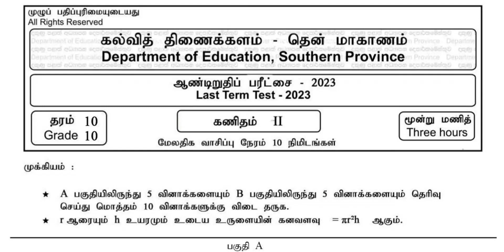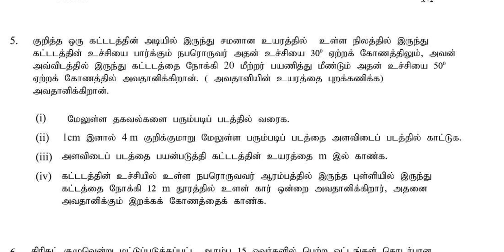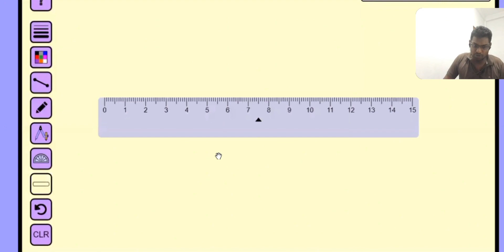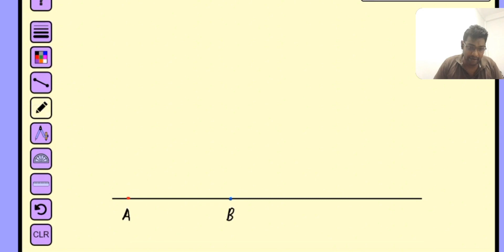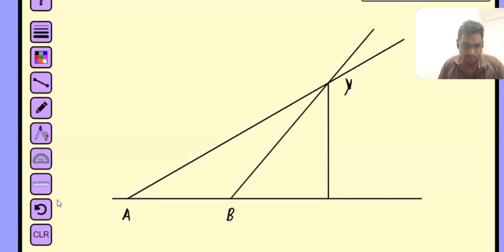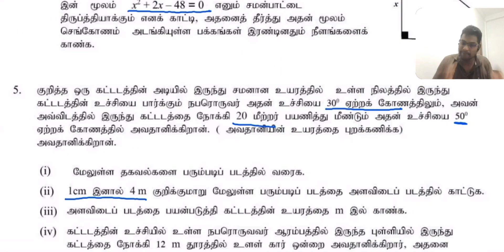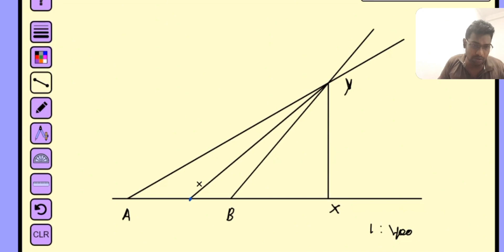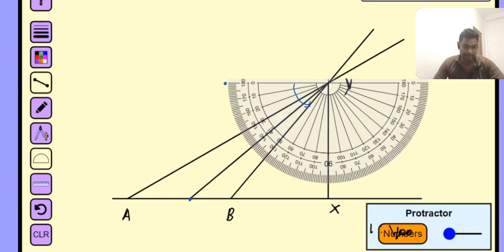SP GR 10 3rd term Maths exam paper 2023 2nd part Q5 / அளவிடைப்படம் /தென் மாகாணம் / zoom class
தரம் 10 மாணவர்களுக்காக தென் மாகாண  கல்வித் திணைக்களத்தினால் நடத்த பட்ட மூன்றாம்  தவணைக்கான  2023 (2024)

 வினாக்களுக்கான தெளிவான விளக்கங்களுடனான விடைகள்

பகுதி 2

ஒன்லைன் ( Zoom) ஊடாக தரம்  10 மற்றும் 11 இற்கான கணித வகுப்புகளில் பங்குபற்றும் , பங்குபற்ற விரும்பும் மாணவர்கள் இந்த கணக்கிற்கு மாதந்தம் ரூபா 1200 யையும், தரம் 10,11 இரு வகுப்புக்கும் இணைந்து கொள்ள விரும்புகின்ற மாணவர்கள் ரூபா 1500ஐயும்  செலுத்துதல் வேண்டும்.

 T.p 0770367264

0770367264 என்ற இலக்கதிற்கு ez cash அனுப்பவும் முடியும்.

1. Viber community group

2. WhatsApp community group
இக்குழு பாதுகாப்பானது உங்கள் தொலைபேசி இலக்கங்களை மற்றவர்கள் பார்வையிட முடியாது.

Group 1

Group 2

3. Telegram group

(டெலிகிராம் குரூப்பில் ஏற்கனவே பதிவிட்ட வினாத்தாள்களையும் தரவிறக்கம் செய்ய முடியும்
ஏற்கனவே பதிவிட்ட வினாத்தாள்களையும் தரவிறக்கம் செய்ய முடியும்)

 வினாத்தாள்களை கீழே தரப்பட்டுள்ள கூகுள் டிரைவ் லிங்க் பதிவிறக்கம் செய்து கொள்ளலாம்

பல மாணவர்களின் வேண்டுகோளுக்கிணங்க என்னால் சேகரிக்கப்பட்ட அனைத்து வினாத்தாள் களையும் இரு தளத்தில் பெற்றுக் கொள்ளக்கூடிய வகையில் தயாரித்துள்ளேன்.

(2022 வரையான வினாத்தாள்கள்)

(2022 பிற்பட்ட கால பகுதியின் வினாக்கள்)

வினாத்தாள்களை பதிவிறக்கம் செய்வது எவ்வாறு என்பதை பார்வையிடுவதற்கு இந்த வீடியோ வினை பார்க்கவும்.

இவ் வினாத்தாள்கள் சிலவற்றின்  விளக்கங்கள் வீடியோ வடிவில் SL Maths Tamil எனும் YouTube channel இல் பதிவேற்றம் செய்யப்பட்டுள்ளது.